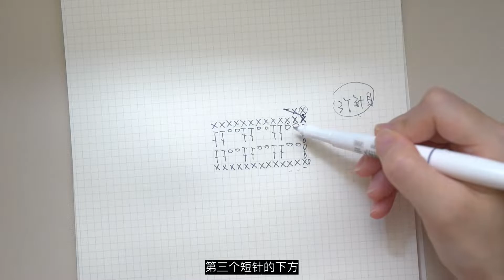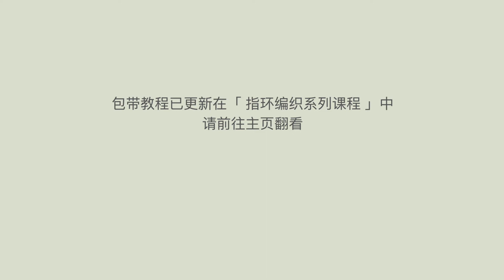MAYIN FRIDAY 原创麦穗手拎包-包体 chrochet bag-body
TB/Weibo: MAYIN FRIDAY